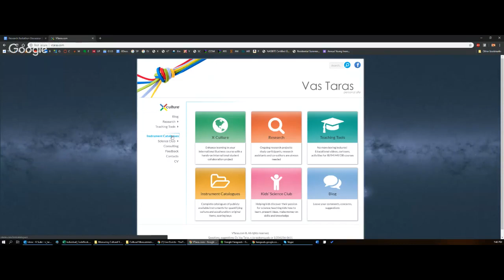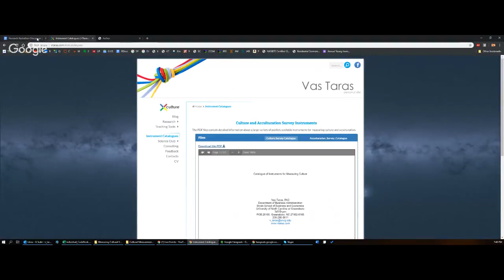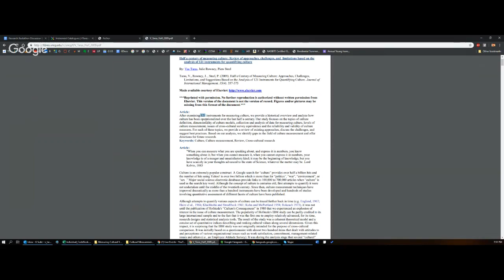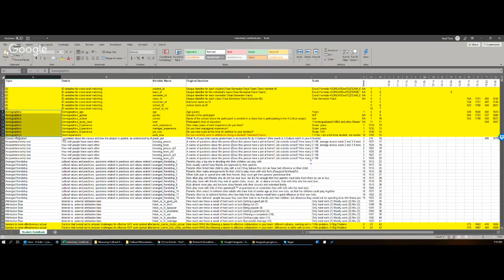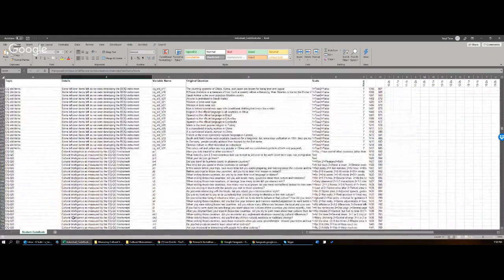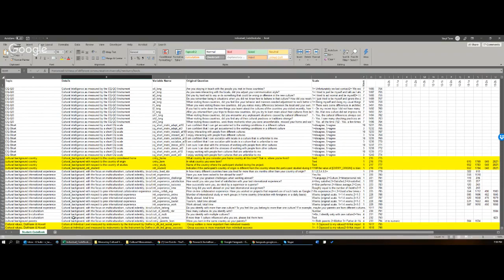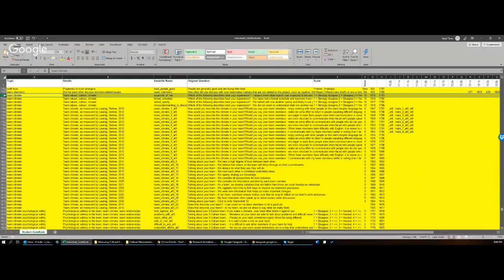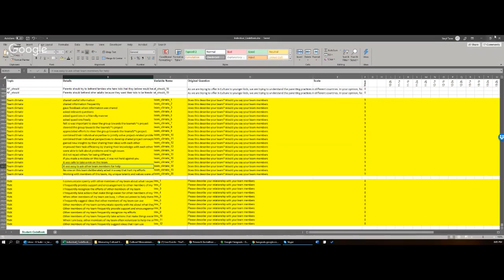Measuring Cultural Values